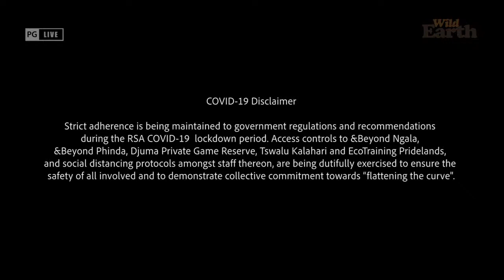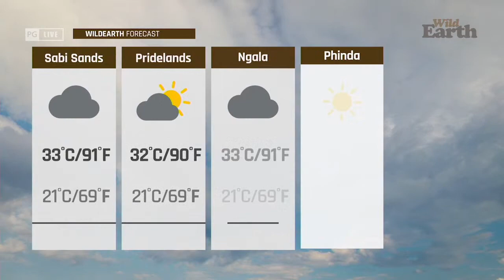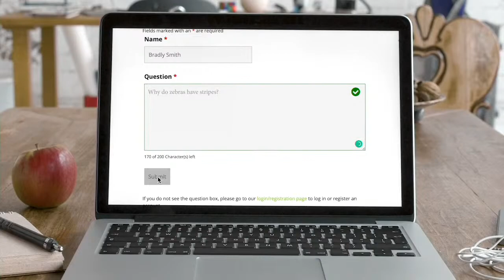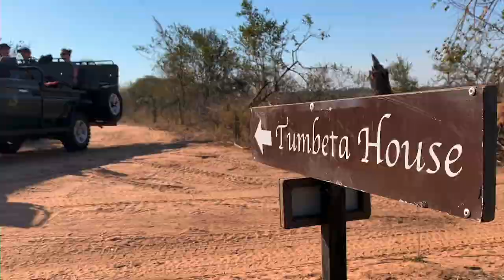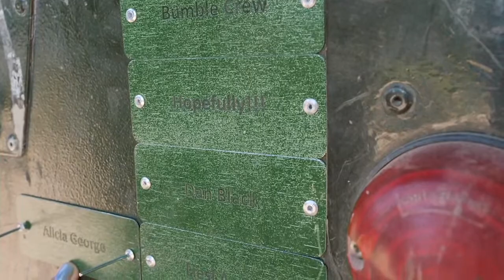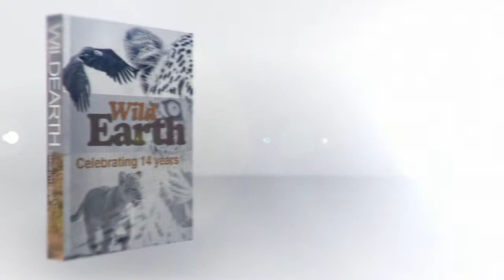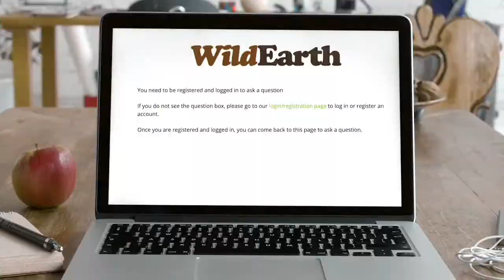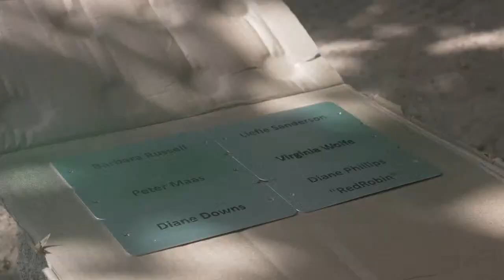WildEarth - Sunset - 18 March 2021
March 2021 Times